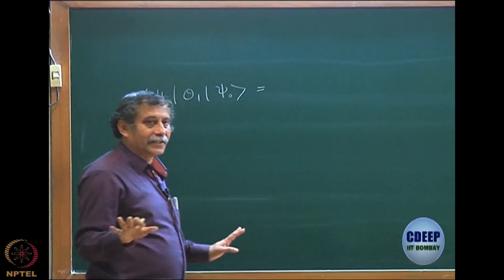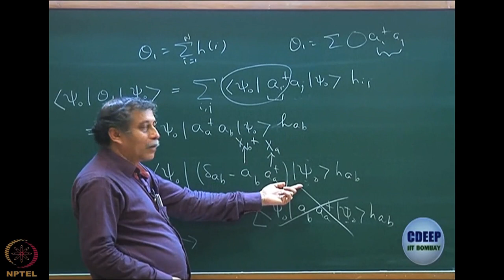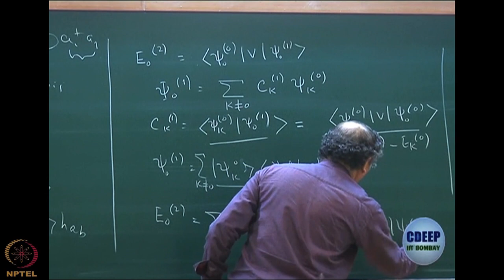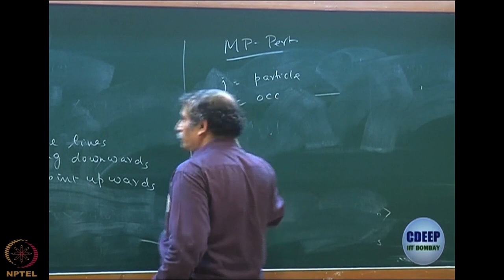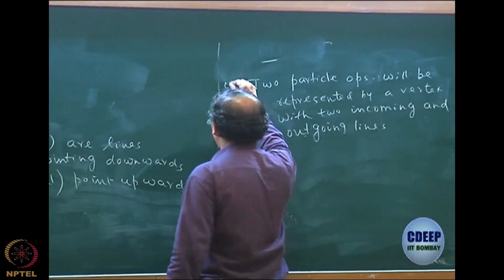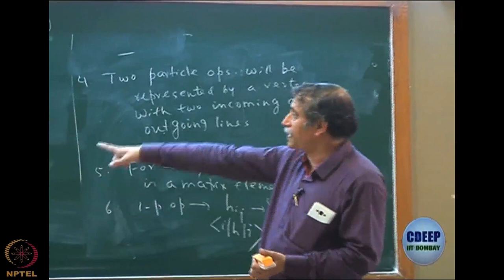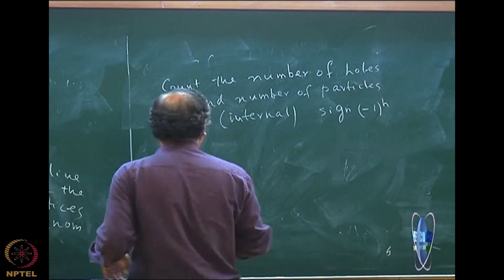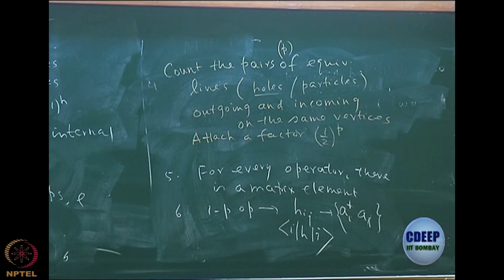Week 12 : Lecture 70 : Hugenholtz rule for diagrammatic construction of MP perturbation theory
Lecture 70 : Hugenholtz rule for diagrammatic construction of Moller Plesset (MP) perturbation theory